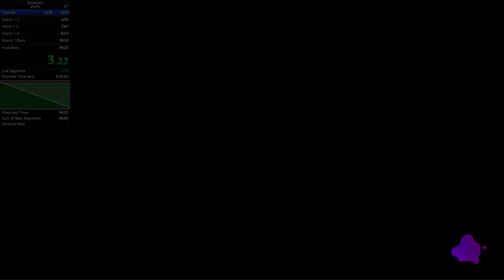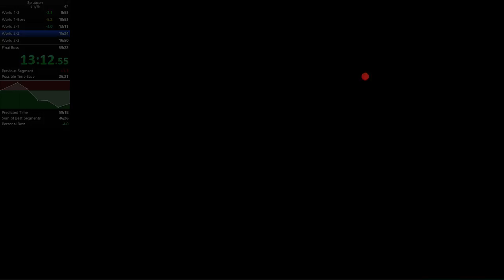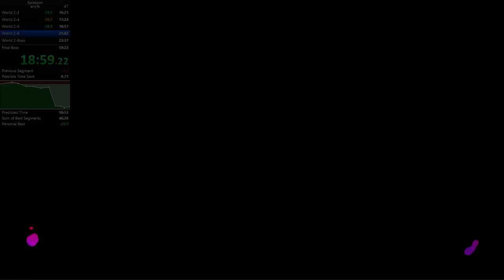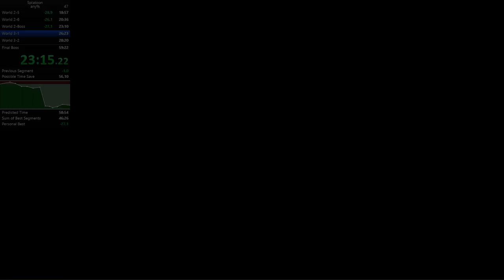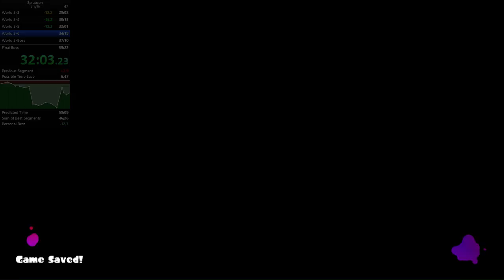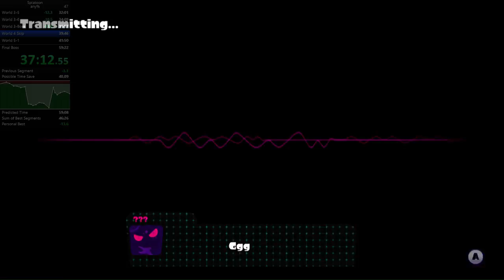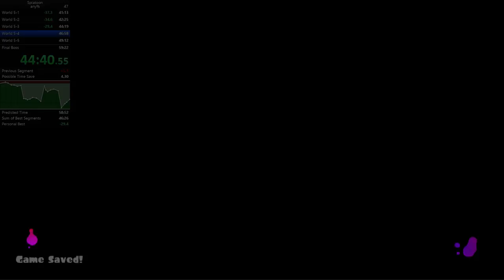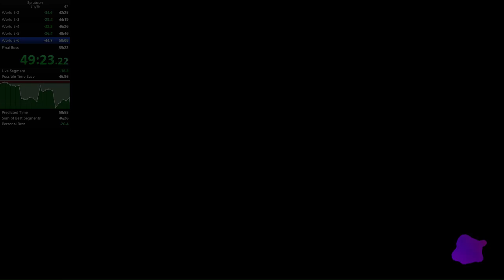Splatoon Any% SpeedRun 58:52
RNG plz  nerf Nintendo, also world 5 can eat poo too :)